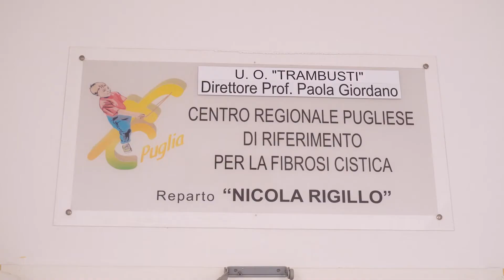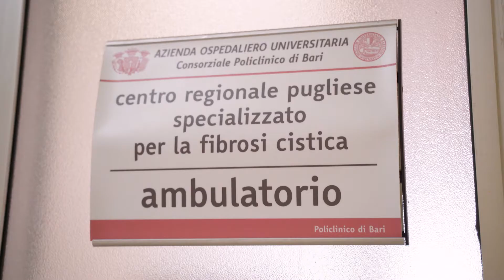Presentazione Meeting di aggiornamento sulla FIBROSI CISTICA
Sabato 18 settembre si svolgerà il webinar 'Meeting di aggiornamento sulla FIBROSI CISTICA. Modulatori del gene CFTR: un cambio di prospettiva sul trapianto di polmone?' presidente la prof.ssa Paola Giordano, direttore UOC di Pediatria 'B. Trambusti' del Policlinico di Bari. L'evento Ecm è promosso da Università di Bari e AOUC Policlinico di Bari - Ospedale pediatrico Giovanni XXIII ed è organizzato da Centro Italiano Congressi Cic Sud Srl